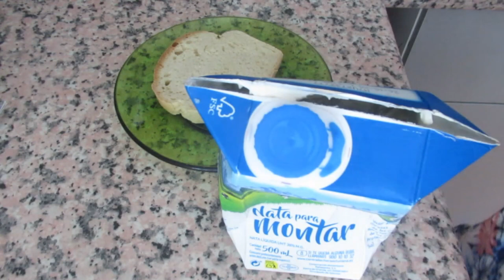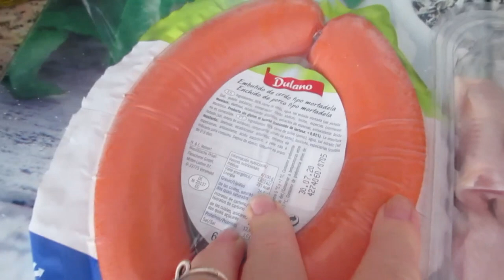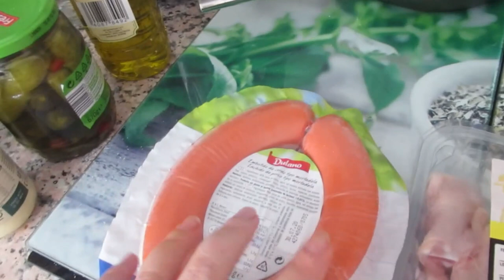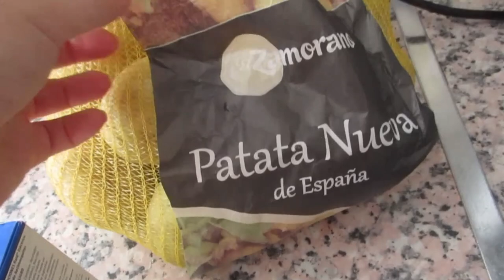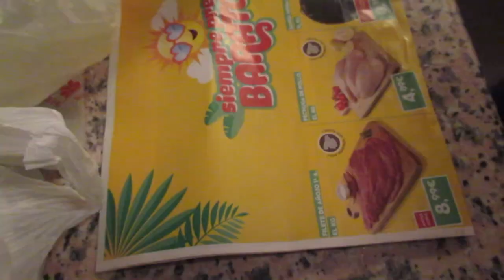Продукты на неделю 🍞Бары переполнены👩‍👩‍👧‍👧 Селедка и молодая картошка 🤤ИСПАНИЯ Влог